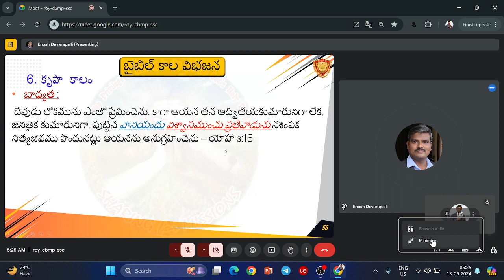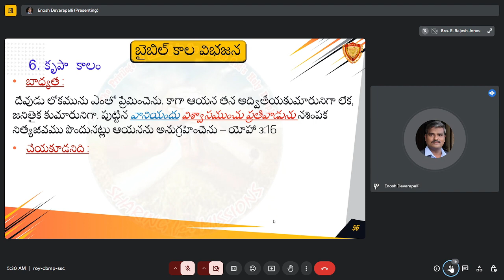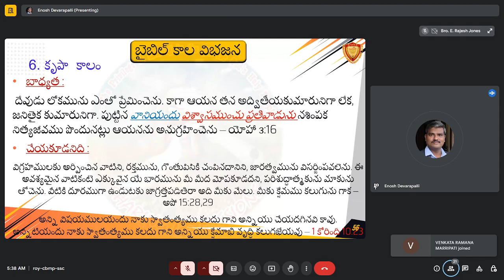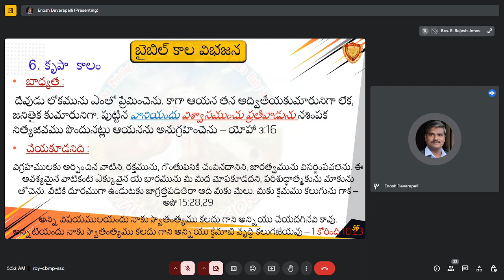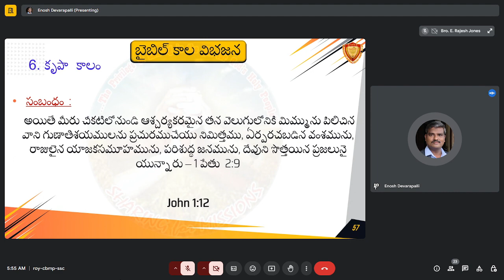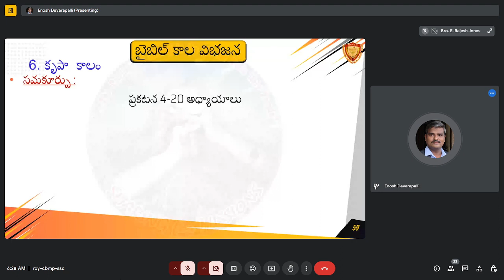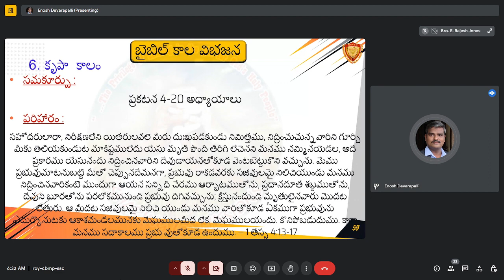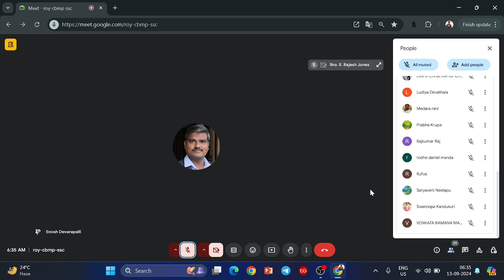🔴కృపా కాలము _ బైబిల్ కాల విభజన- Dispensations of the Bible _Pr.Enosh garu(Vinukonda),AP_ Session _6